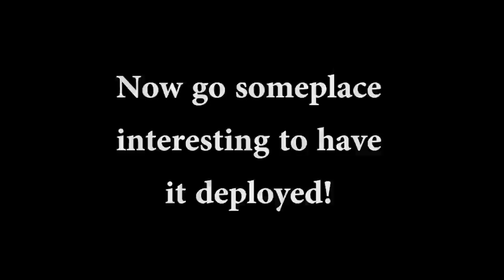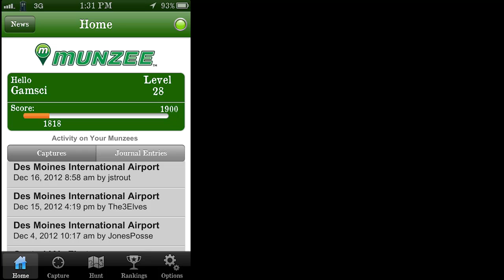Munzee - Deploy & Capture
"Munzee is a real world scavenger hunt game where items are found in the real world and captured using your smartphone. You then level up and gain rank based on your score. Points are obtained by capturing other people's munzees or when your deployed munzees are captured by someone else. Munzee is based off of the fundamentals of geocaching and adds another layer of fun to the hunt."

Our entry for the contest Munzee is having about deploying and capturing Munzees.